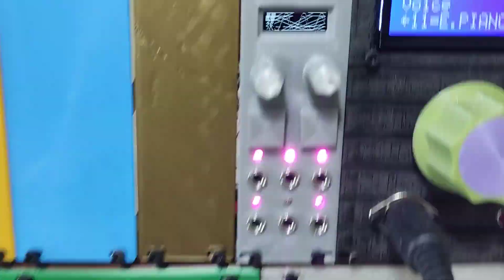Just added a whole DX7 to my rack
It's a MiniDexed! Excuse the "performance", I'm no keyboardist lol.

I haven't been very active posting videos lately, but the details are all on the fediverse